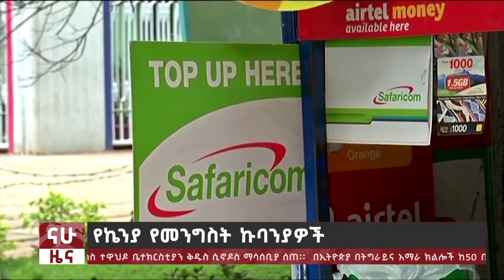ህዳር 14 ፣ 2016 የቀን ዜናዎች @Nahoo Television